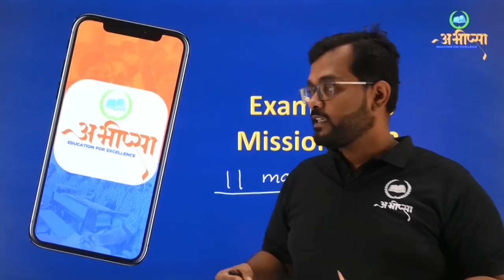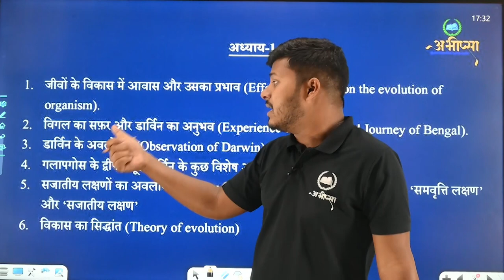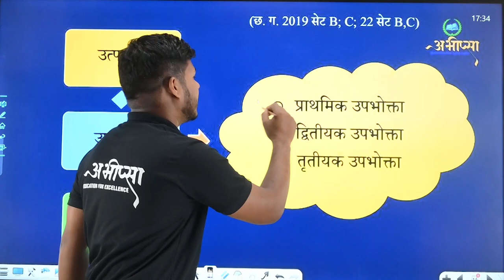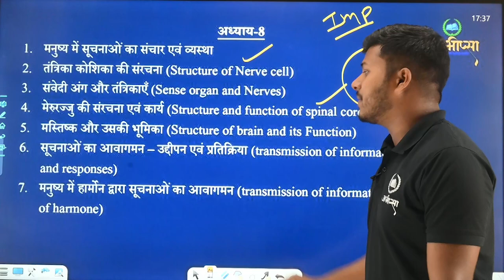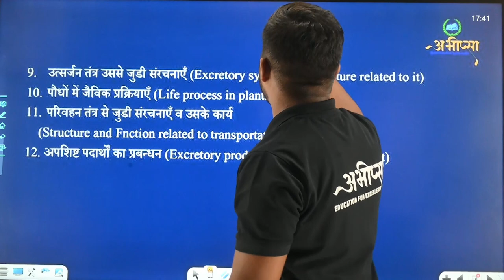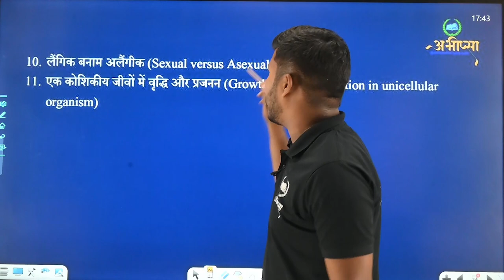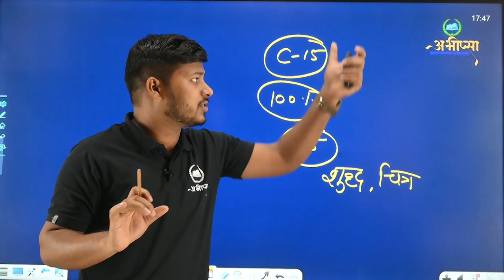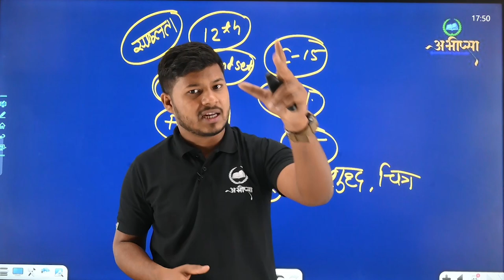Complete Revision || जीवविज्ञान || कक्षा- 10 वीं || Class-10th || Science || CGBOARD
Self-study kijiye all the best

Kaise paden
Kya pade

priksha me answer kaise likhe,
kam time me kaise revision kare
chhattisgarh class 10th exam prepration
chhattisgarh class 12th exam prepration

कैसे पढ़ें
कैसे पढ़ें
क्या लिखें

परीक्षा में उत्तर कैसे लिखें,
कम समय में कैसे रिवीजन करें
छत्तीसगढ़ कक्षा 10वीं परीक्षा की तैयारी
छत्तीसगढ़ कक्षा 12वीं परीक्षा की तैयारी